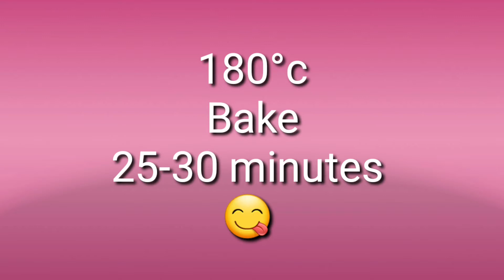Bakery style sponge cake recipe must try this recipe💯💯💥🔥( Using cake gel).